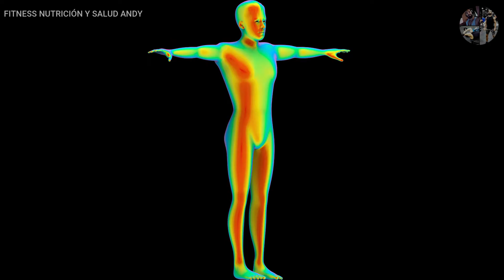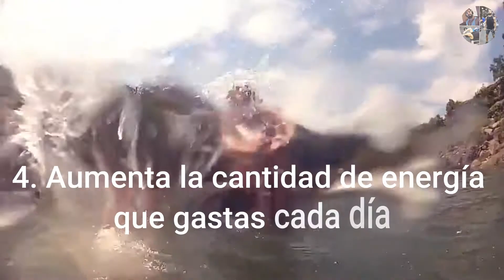💪😀 4 TIPS PARA ADELGAZAR RÁPIDO DE FORMA SALUDABLE - ELIMINAR GRASA RÁPIDO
Los mejores tips para adelgazar rápido de forma saludable. Si quieres eliminar grasa corporal sin poner en riesgo tu salud, debes seguir estos 4 consejos al pie de la letra para lograr el objetivo de una figura más esbelta y saludable que pueda ayudarte a incrementar tu autoestima y salud.

Perder peso de forma saludable se trata de reducir tus niveles de grasa corporal y visceral, sin poner en riesgo tu peso en masa muscular magra ni la densidad de tus huesos.